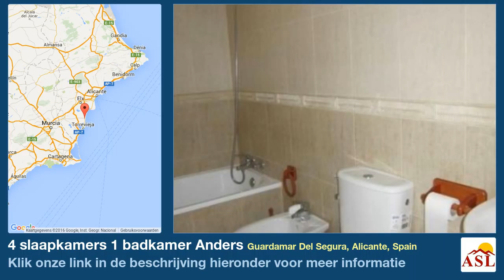4 slaapkamers 1 badkamer Anders te Koop in Guardamar Del Segura, Alicante, Spain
Meer informatie op Anders te Koop in Guardamar Del Segura, Alicante, Spain met 4 slaapkamer, 1 badkamer

Mooi appartement in Guardamar del Segura.
Het appartement heeft 4 slaapkamers, een badkamer, een woonkamer en een keuken.
Het appartement is nieuwbouw. De badkamer is voorzien van een ligbad met douche en het appartement heeft ook nog een mooi groot balkon.
Guardamar Del Segura is een gemeenschap in de provincie Alicante. Het is een mediterraans gebied met een groot dennen bos aangrenzend aan het 11 kilometer lang witte zand strand. Het plaatsje telt ongeveer inwoners. Verder zijn er veel restaurantjes en barretjes waar men kan genieten van een heerlijk hapje en drankje. Verder heeft het plaatsje iedere woensdag een markt en er zijn veel winkels.